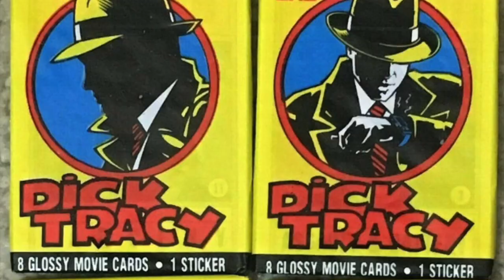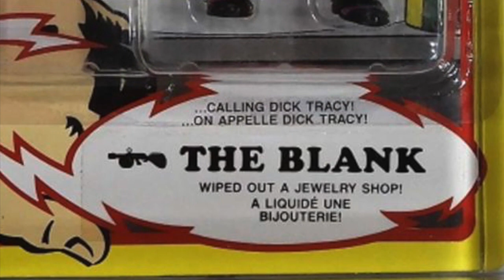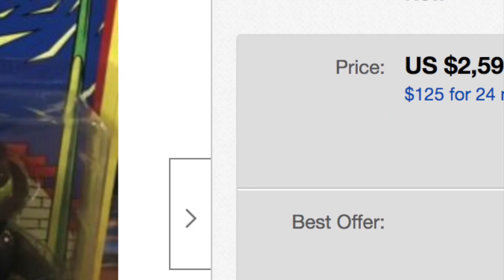FIND THE BLANK ** The story of The Blank, the super rare DICK TRACY action figure!!**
Hosted by Action Figure Dick Tracy, this short documentary explores the funny but true tale of what happened to one of the rarest action figures of the 90s. BOOYAH!!!

Enjoy FIND THE BLANK, the epic 2nd chapter of the 10 part CruzMissile Cinematic Universe!!